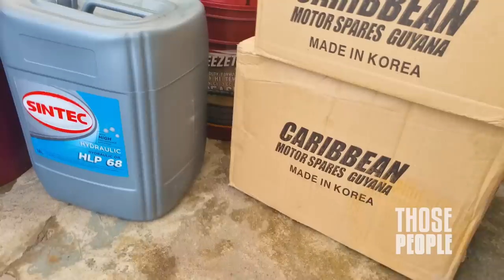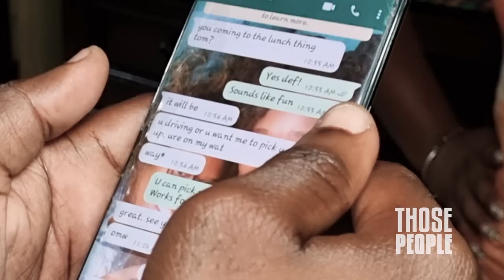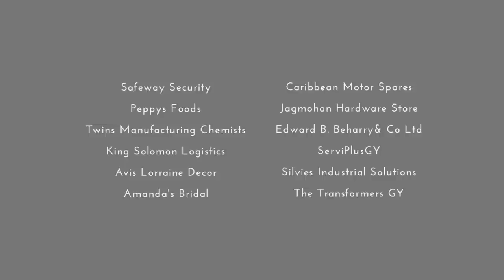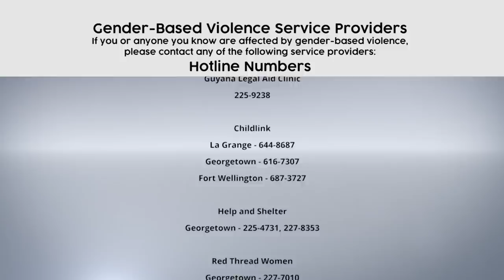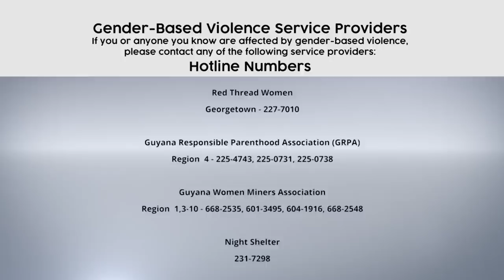Those People Season 2 Episode 18 - The Birds and the Bees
It's confusion in the Melville household with Noreen Marcus and their son Matthew.
Matthew needs to know about the birds and the bees and Noreen and Beyonce make a mess of it trying to explain it to him.
And is Rebecca cheating on Kiemarley? Kiemarley loses it when he finds out Rebecca is going to lunch with her boss. Clearly we can't take everything we dish out!
Watch to the end and see how it all turns out!

Those People is a Caribbean sitcom based in an urban community and features characters who get into all sorts of escapades. Thier journey is always filled with drama and confusion but you can count on them to never be boring.
Beyonce - a male cross dresser who is fashionable, sassy and the main instigator
Toya - A golden harted ghetto girl who is always there for her friends but not above shoplifting and general mischief.
Noreen - Wife and mother of two, the oldest in the group and, according to her, the most affluent. A bragging and boasting queen, Miss Noreen isn't shy about updating everyone on her many acquisitions and accomplishments.